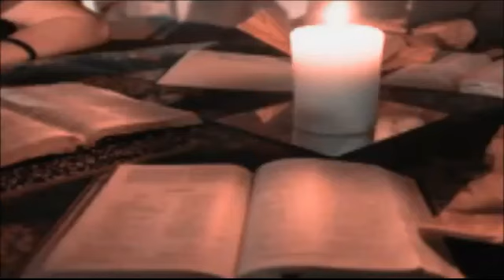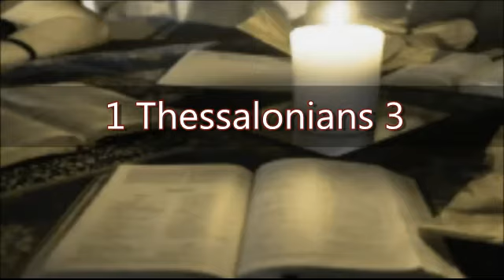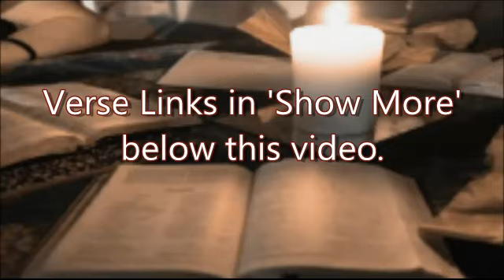Daily Bible Reading Plan, Thu. Oct. 24, 2013, KJV Audio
Daily Bible Readings 10-24-13, from NowBible

Free King James Bible Search Software by Mike Hoggard